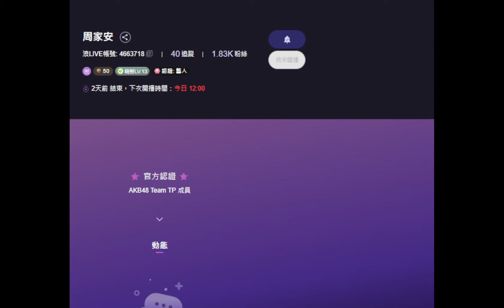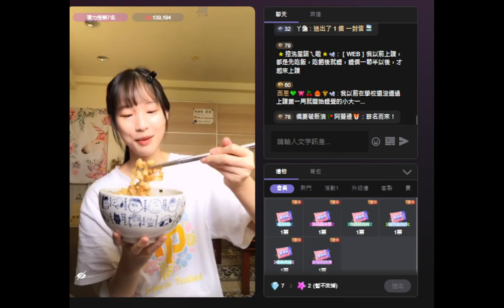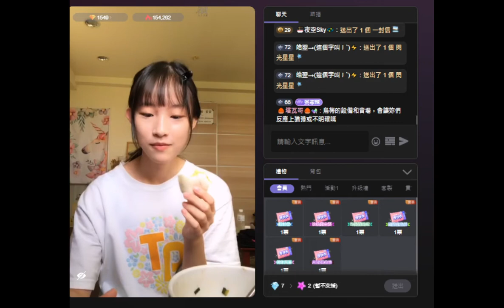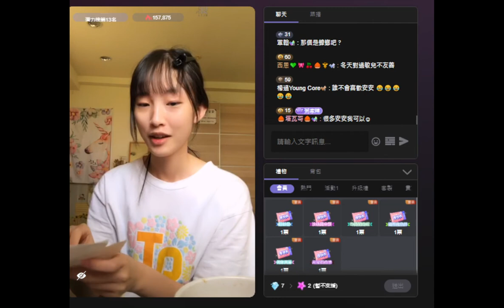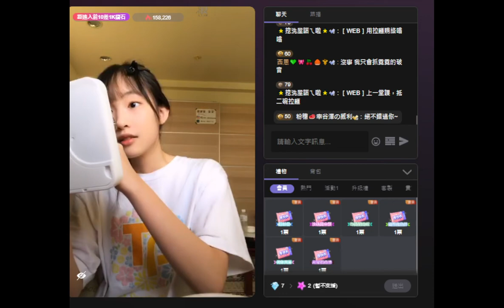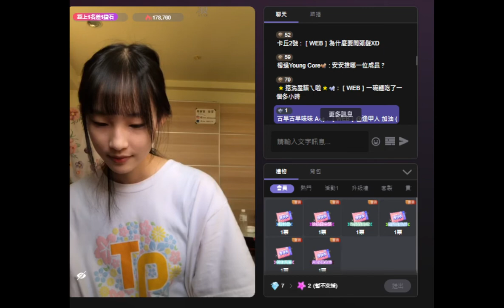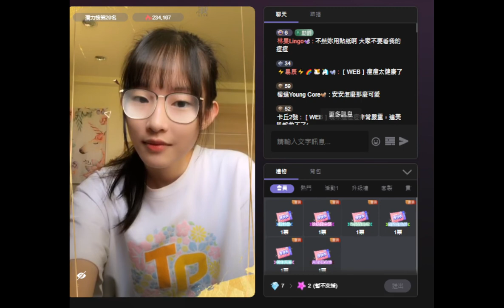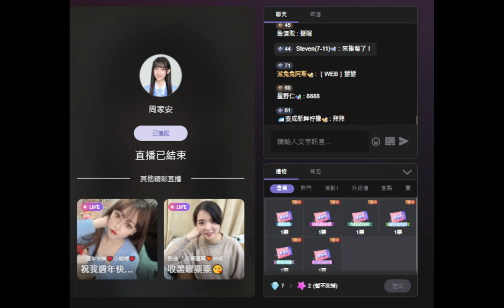20220409 -AKB48 Team TP周家安直播(含聊天室)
20220409 -AKB48 Team TP周家安直播(含聊天室)

AKB48 Team TP｜Unit Bellflower ｜周家安(安安)